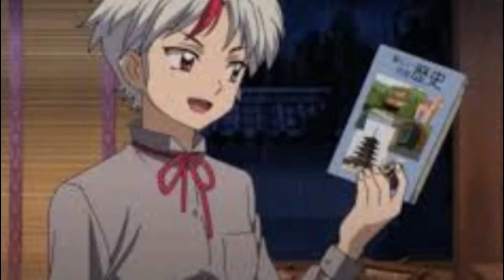Do they not know who's kid that is?!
A rant/Review of Episodes 1-2